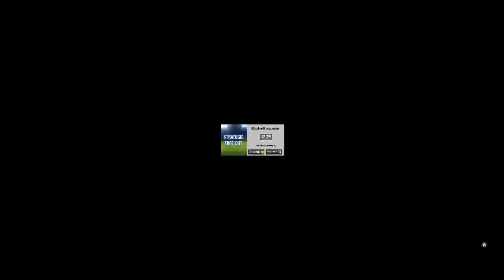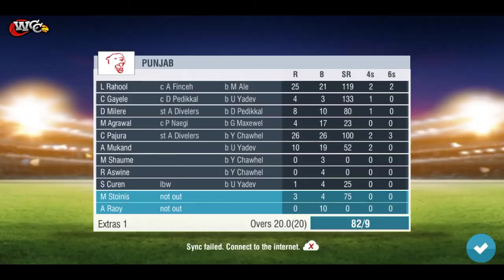Royal Challengers Bangalore Vs Kings Xl Punjab Match.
Special Thanks